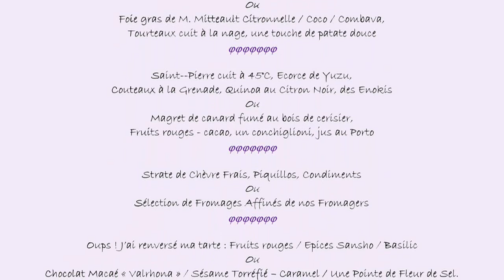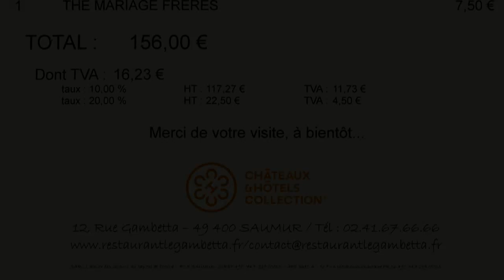Déjeuner au Gambetta * - 8 octobre 2016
Si la qualité de la cuisine de Mickaël Pihours n'est nullement en cause et mérite incontestablement l'étoile que le Michelin lui a accordé en 2013, le rapport qualité/prix du Gambetta flirte plutôt avec les 2, voir 3 étoiles de province. En témoigne ce menu à 3 plats facturé 64 € 50 et dont en plus les parts servies ne sont pas pantagruéliques !  Quant aux tarifs des vins, on frise l’exorbitant avec des vins au verre débutant à 6 € 00 les 12 cl pour un simple Rosé de Loire, soit 36 € 00 la bouteille. Si vous appréciez le Savennières 2013 de Damien Laureau et le Crozes-Hermitage "Les 3 Chênes" 2010 d'Emmanuel Darnaud, comptez alors 16 € 50 et 16 € 10 !
Dommage, car l'accueil et le service, sous la houlette de Céline Pihours sont tout en douceur et gentillesse.

Le Gambetta
Céline & Mickaël PIHOURS
12 rue Gambetta
49400 SAUMUR
Tél. : 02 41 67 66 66